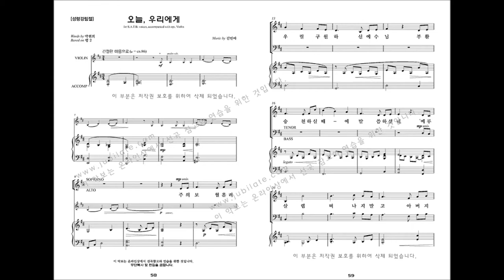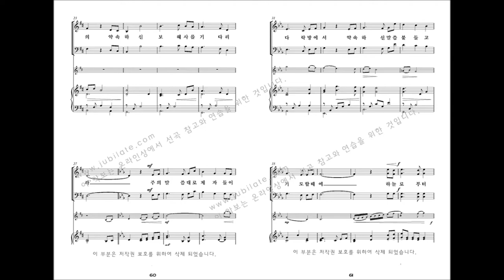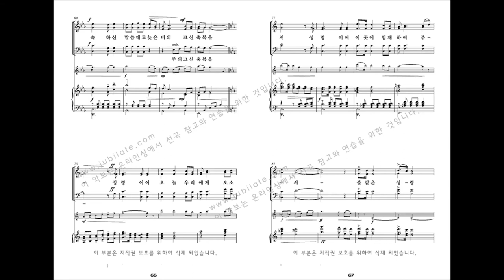[유빌라테 명품성가 33집] 06.김민아 '오늘, 우리에게' 파트연습 - T